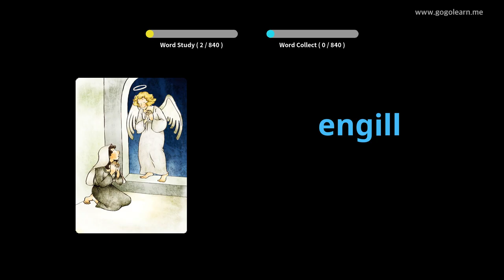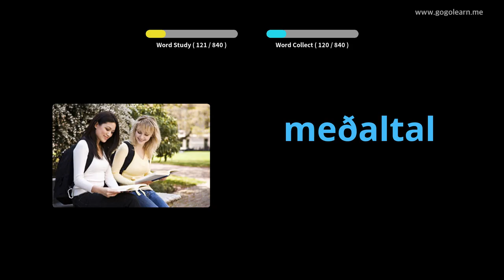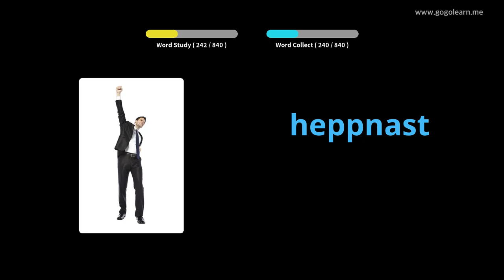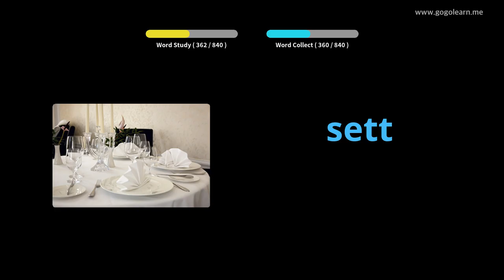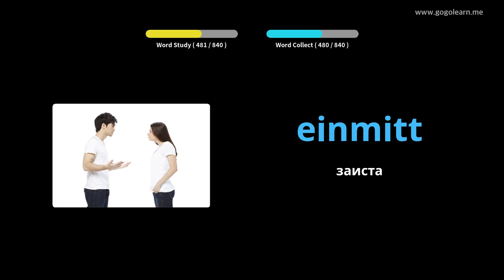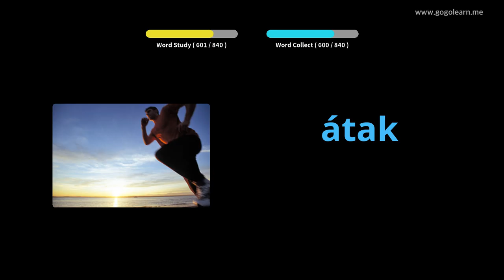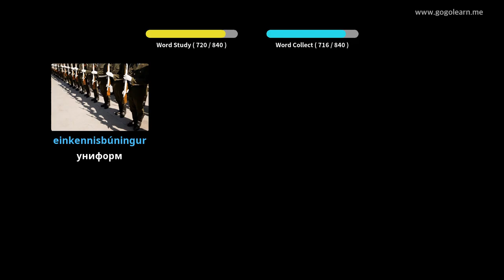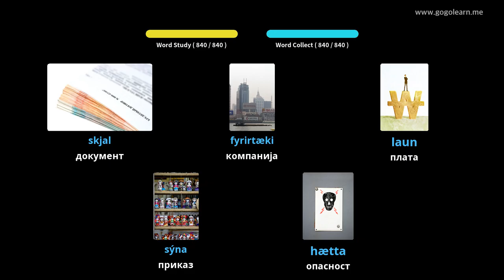Слушање исландског вокабулара док спава | Golearn